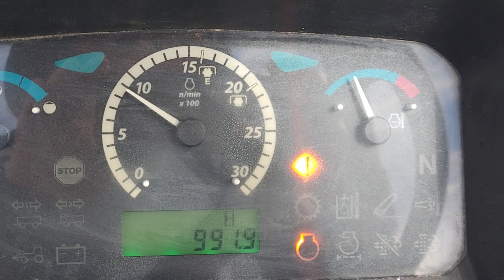TRACTOR JOHN DEERE 5065E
No. Folio: 16432
Marca: JOHN DEERE
Modelo: 5065E
Año: 2015
No. Serie: 1PY5065ELF3112445
Cantidad: 1.00
CON MOTOR JOHN DEERE 3029H, DE 65 HP, NEUMATICOS DELANTEROS  7.50-16SL, TOMA DE FUERZA DE 3 PUNTOS, NEUMATICOS TRASEROS 16.9-28, PESO 5500 LBS